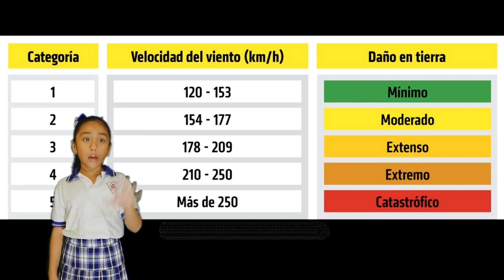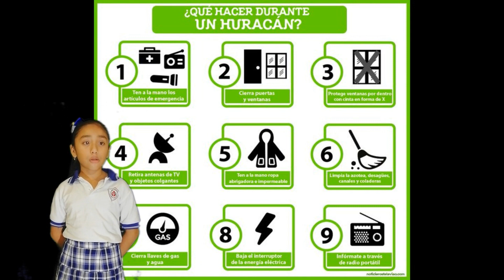Proyecto Regina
Proyecto Integrador, Bloque 5, Regina M. 3-A primaria. Tema: Fenómenos naturales, los huracanes. Miss Gabriela Muñoz.